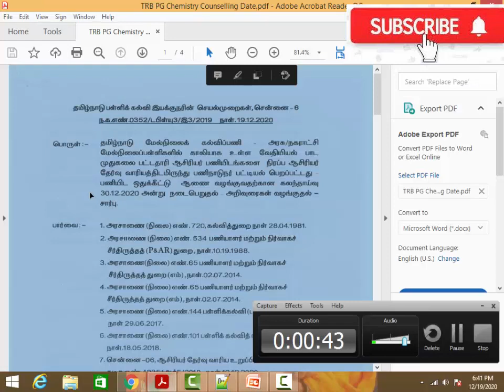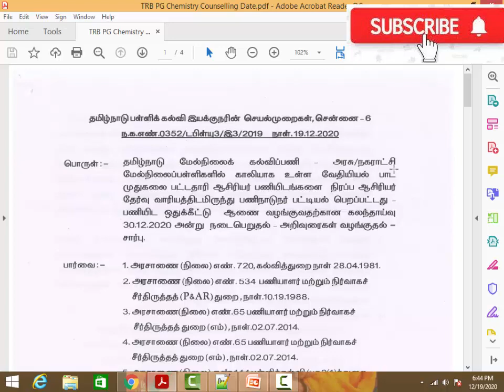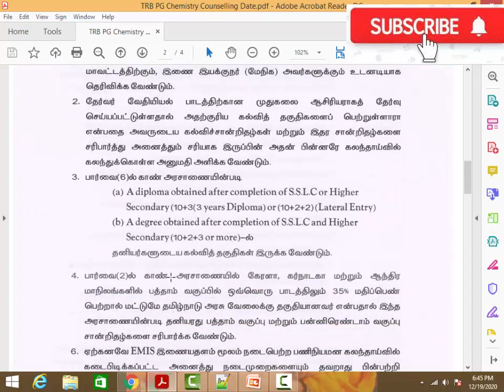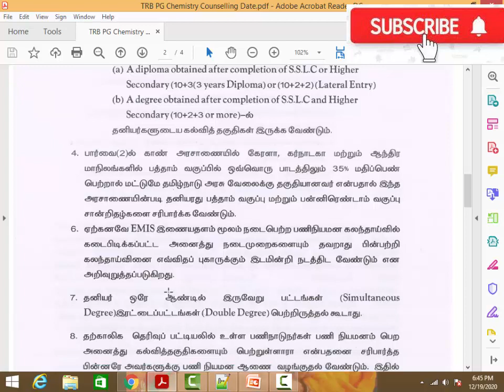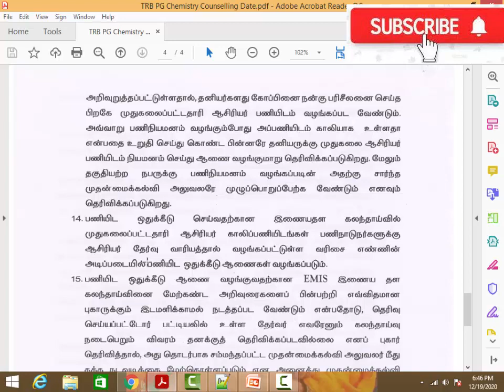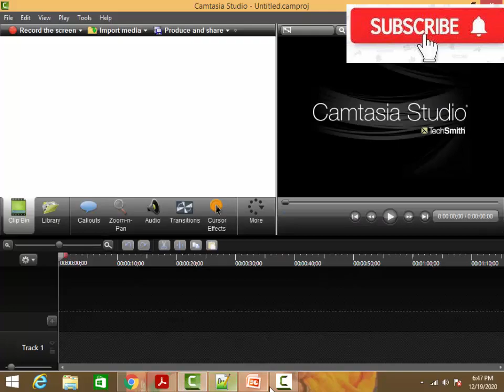PG TRB CHEMISTRY APPOINTMENT 2020|TN TRB Recruitment 20-21| Notification TN TRB Annual Planner 2021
PG TRB CHEMISTRY APPOINTMENT 2020

pg trb selection list 2020
pg trb application form 2020
pg trb chemistry selection list 2019
pg trb exam date 2020
trb 2020
pg trb selection list 2019
trb news today

pgtrb latest news 2020
TN TRB Recruitment 2020-21 Notification
TN TRB Annual Planner 2020-21